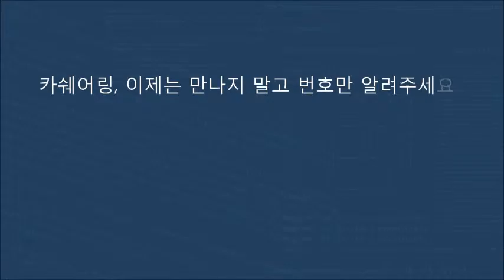엑센트 카쉐어링 할때 아직도 만나서 키를 주세요?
카쉐어링 할 때 아직도 만나서 차 키를 건네주세요?
운전자라면 누구나 한번쯤 자동차 열쇠를 꽂아둔 채 문을 잠그거나 내부에 차 키를 두고 문이 잠겨 당황한 경험이 있으실 겁니다.
또 캠핑, 조깅, 마라톤 등 야외스포츠를 즐길 때 자동차 열쇠는 어디에 넣기도 애매한 불편한 존재입니다. 이러한 고민을 말끔히 해결한 자동차 디지털 도어락 키프리터치는 안전하고 편리한 자동차 생활을 약속합니다. 차 안에 자동차 열쇠를 두고 내리는 경우를 비롯해서 야외활동을 할 때 보관과 분실의 걱정이 없습니다. 한대의 차량을 가족 또는 여러 명이 이용하는 카쉐어링 할 때 아직도 만나서 차키, 리모컨을 건네주세요? 이제는 기다리거나 연락을 취해야 할 불편함 없이 비밀번호를 이용해서 차량에 탑승할 수 있는 자동차 이용자라면 누구나 꿈꾸는 간편하고 편리한 제품입니다.
이럴때 자동차 도어락 키프리터치가 있다면 이렇게 황당한 일은 없겠죠. 자동차 도어락 키프리터치는 2010년부터 일본을 시작으로 미국, 캐나다, 러시아, 그리스 등 전세계로 수출하는 자동차도어락 입니다. KBS, SBS, MBN, Arirang TV, 더벙커, 더레이서에 소개된 제품으로 높은 신뢰성을 자랑합니다.